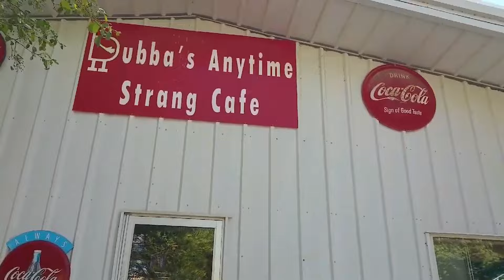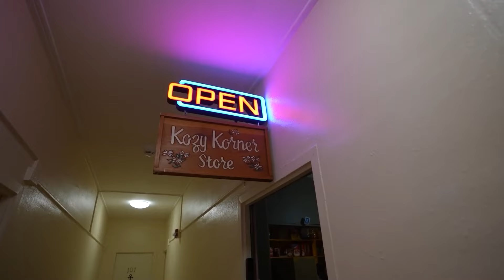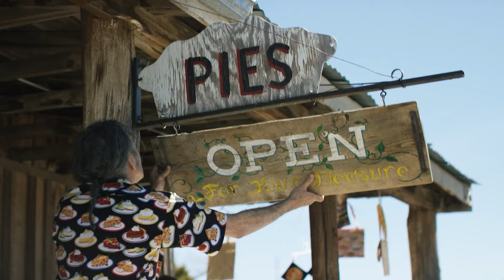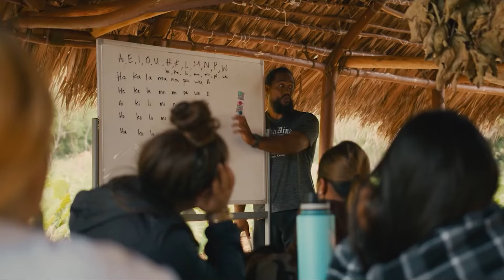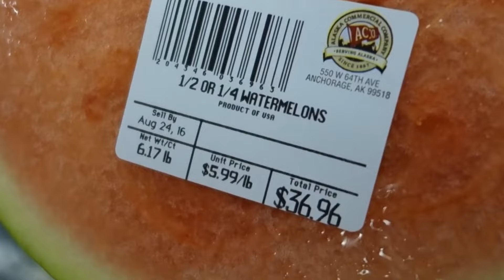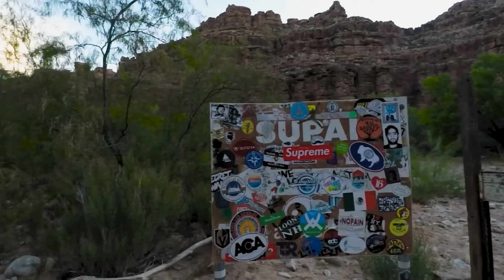Off the GRID - Most REMOTE Towns You Never Knew Existed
Most Remote Towns in America, Secluded towns in America, Remote City in USA, Remote town, Remote Town in Alaska, Remote Town in USA

The Most REMOTE Towns in America
Top 10 Most REMOTE Towns in America

Welcome to Travel OOO.  Go ahead and set your Out of Office reply, and join us for an adventure.

We’ll highlight United States top travel destinations exploring specific cities, states, parks, etc. while also providing educational content with “Best of” and “Top 10” lists that we hope captivate you, as well as provide a laugh or two.

Inspired by: I Visited the Most Remote Town in the USA (Outside of Alaska)
Inspired by: Top 12 Most Secluded Towns In America
Inspired by: Top 10 Most Secluded towns in America. The subscriber version.
Inspired by: Visiting America's Most Remote Town (24 Hours of Darkness)
Inspired by: We Visited the Most Remote Town in Australia
Inspired by: Alaskan Town That Lives In One Building - Isolated From The World 🇺🇸
Inspired by: world according to briggs, from here to there, across the globe, nick johnson, Go Traveler, Mojotravels, expedia, creative travel guide, touropia